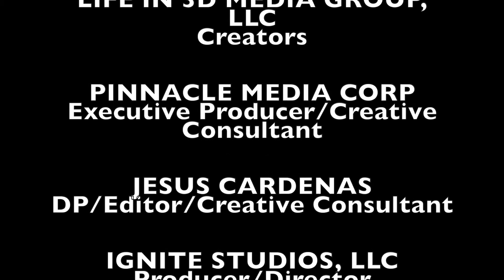Life in 3D Montage Final